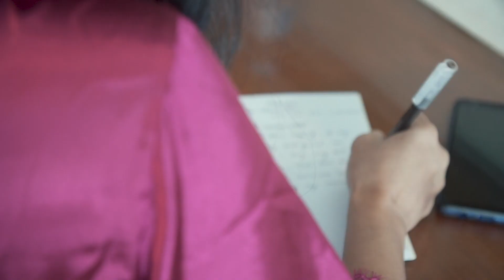James & Jess: A Wedding in Ozamiz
They first met as strangers, became friends and best of friends to lovers to marriage. Love really moves in very mysterious way. Sharing to you the highlights of Jess & James’s celebration of love.

Coordination: No Ordinary Weddings by Ghia • Hair & Makeup: Rens Lagahid Make up Services • Host: Katherine May Corbo